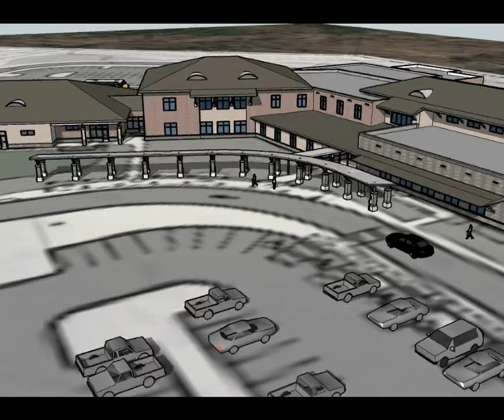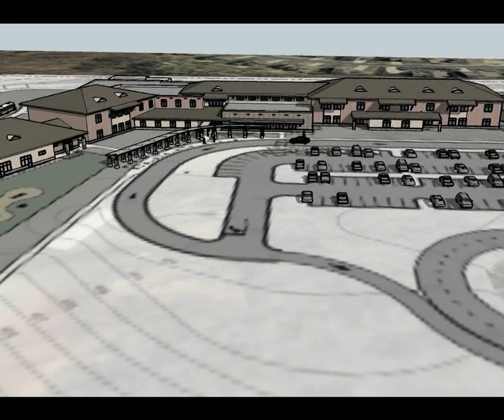Fort Mill Elementary School #8 (architectural model)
The design of a 1,000 student elementary school is underway near the Tega Cay area of Fort Mill, SC. The new 120,000 sf facility reflects the invaluable input gathered from the school district's administrators, teachers, and staff during design. The mass of the structure builds from the one-story academic wings at the periphery to the two-story core of the campus. Inside, interconnected gathering spaces promote interaction between academic wings, media, athletics, and dining for use during and after school.